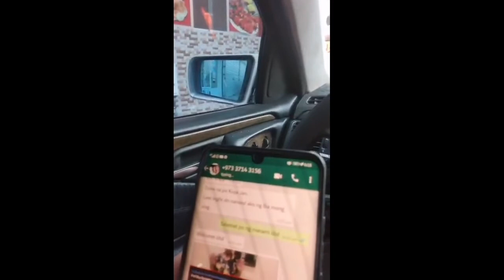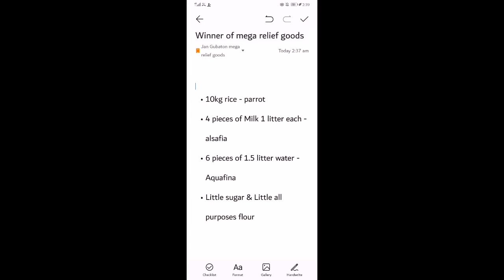Winner of our first simple for fun game